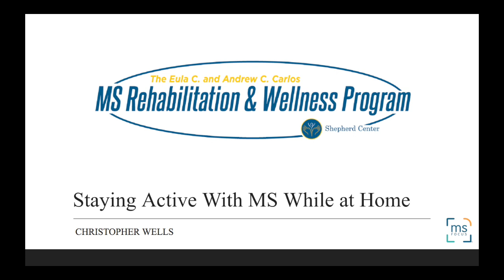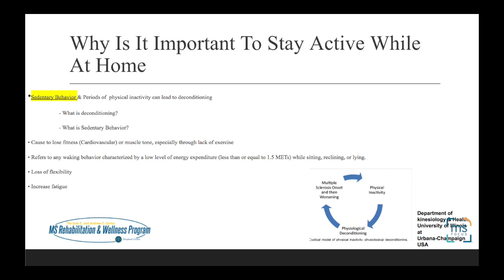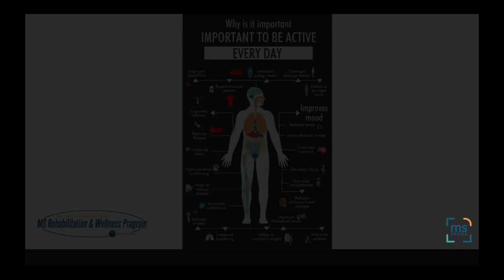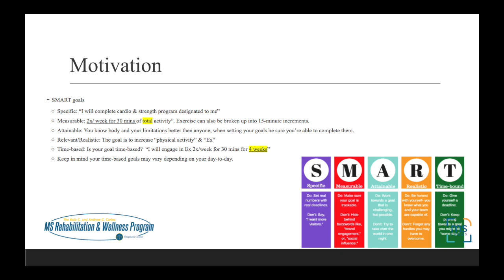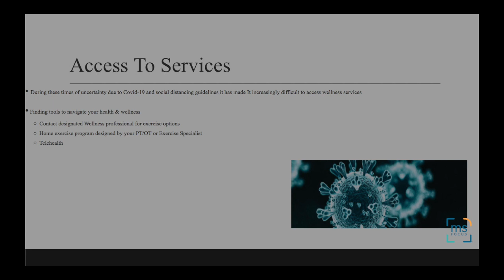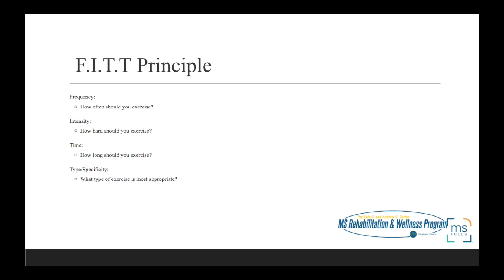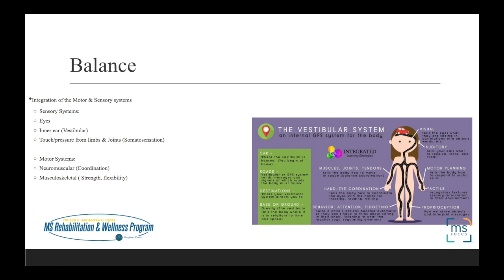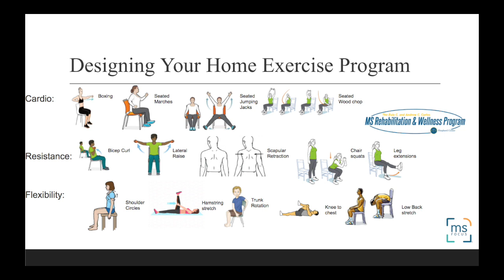Staying Active with MS While at Home: Christopher Wells - April 2020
Staying Active with MS While at Home
Christopher Wells
April 2020